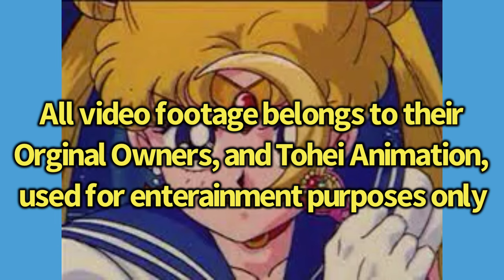Sailor Moon Moon Stick Comparison: Original vs Vintage Toy Releases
This video is a comparison of the Sailor Moon Moon Healing Escalation Attack from the Orginal 90s Sailor Moon Anime vs the the attack sounds used on the Orginal 90s Versions, and the 2000 World Versions of the Moon Stick. All rights of the video clips and music used in the video belong to their orginal respective owners, and Tohei Animation, I do not own any of it, used for entertainment purposes only. Huge Shoutout to @Lvdgsll for the Inspiration for this video. If you enjoy this video, please leave a like, and a comment down below in the Comments Section, and if you want to see more reviews and content, please subscribe to the channel 😉👍🏼🌙